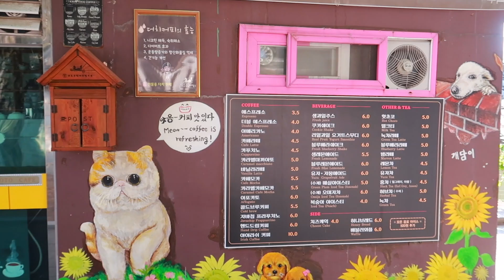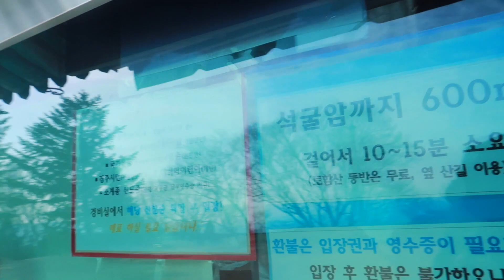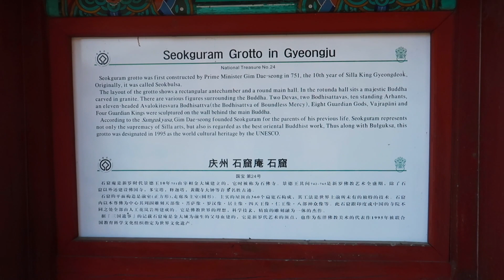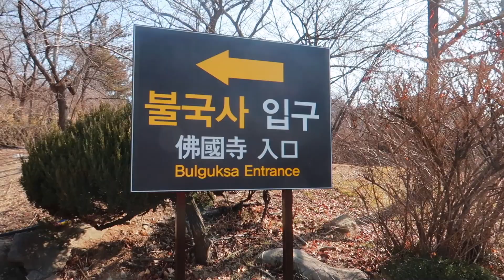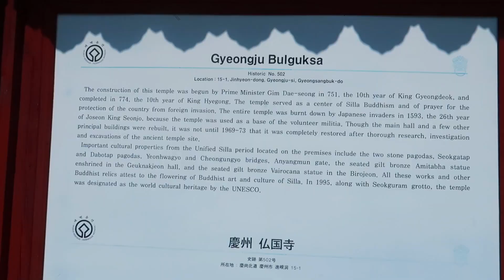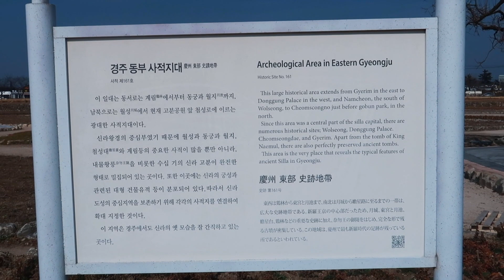Gyeongju, South Korea | What to do | Korea Vlog 2019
Hey Everyone!

Location: Gyeongju, Korea

Today we’re exploring Gyeongju, South Korea! In the last video we went from Busan, South Korea to Gyeongju by bus! Busan travel is unique, beautiful and yummy! I had always wanted to make it to Gyeongju and hope to go back to see Gyeongju cherry blossoms! Spring in South Korea is so incredibly beautiful.

I went to Seokguram 석굴암, Bulguksa 불국사, Donggung Palace & Wolji Pond 동궁과 월지 & Cheomseongdae Observatory 첨성대. The history in Gyeongju and Gyeongju travel makes it a great trip to take when you’re in South Korea!

I had a really good time in Gyeongju, Korea. Hope you enjoy this Busan vlog!

Join Me!